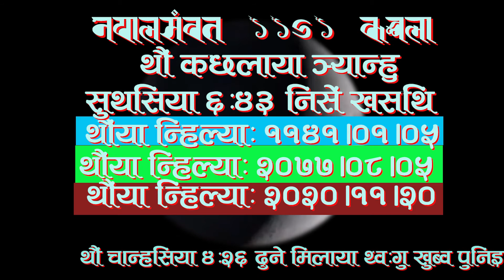11410105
नेवाः म्हसिइका